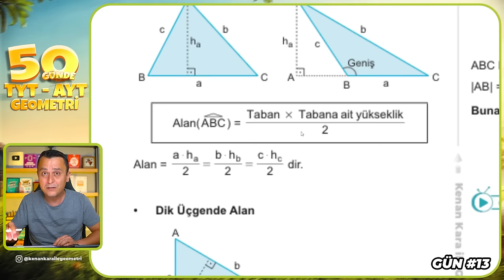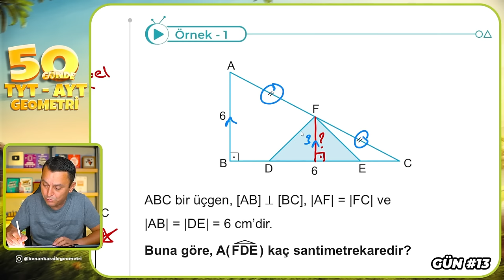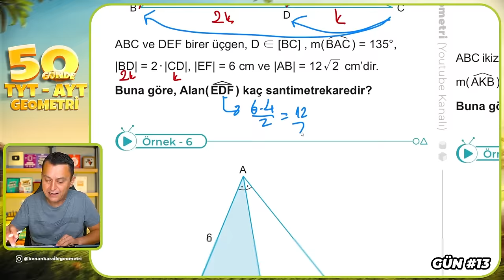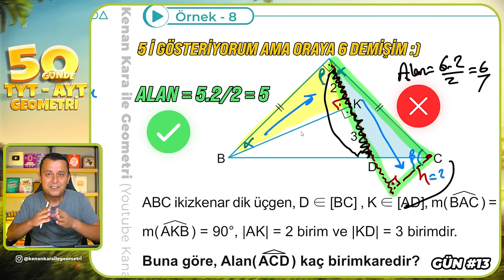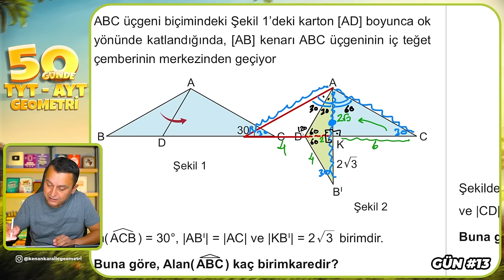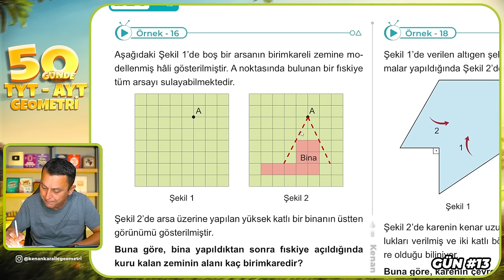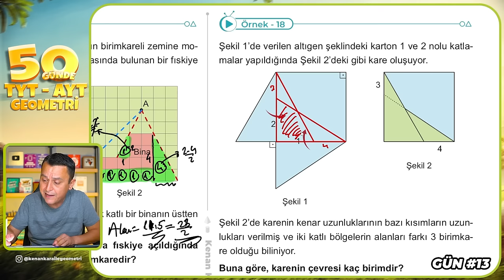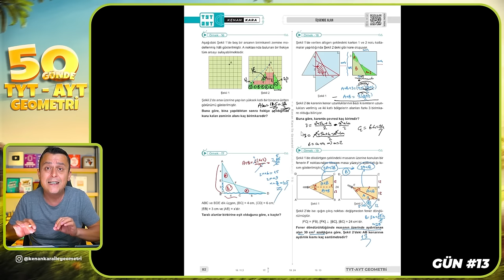Üçgende Alan 1 | 50 Günde TYT - AYT Geometri Kampı 13.Gün | Kenan Kara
🔷KİTAPFONİ
📌Video Ders Kitabı ve Soru Bankası Seti